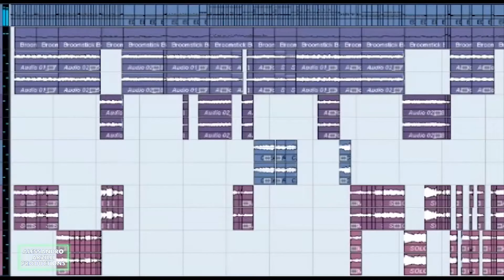San Marino Metal Bands I Metal from San Marino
In this Video I show you Metal Bands from San Marino.
Bands in this Video:
1. Helia
2. Violent Sutura
3. Alessandro Arzilli
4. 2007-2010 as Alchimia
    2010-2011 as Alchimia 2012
    2012-present as Nothing Inside Eyes
5. Hybrid Practice
6. Necrofilia
If you are one of the creators of one of the videos and want this video to be deleted, I will delete it.